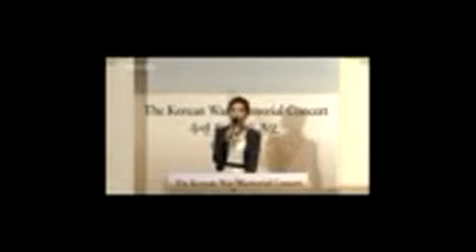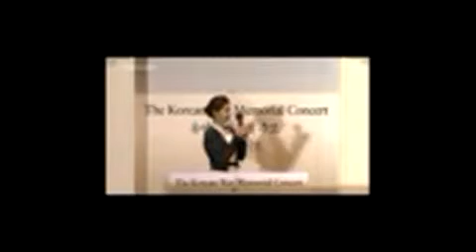2009년 1회 4